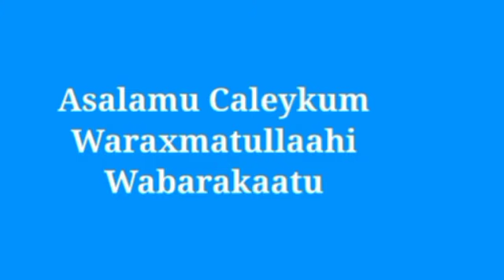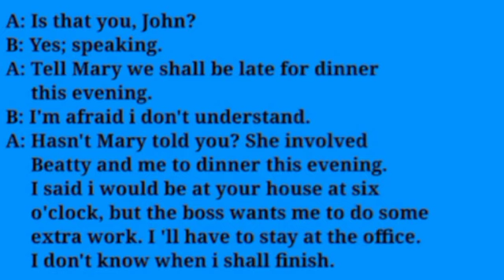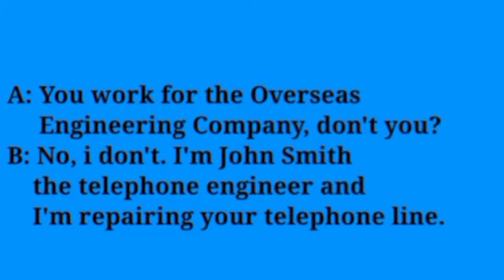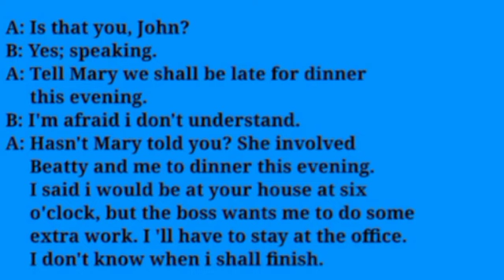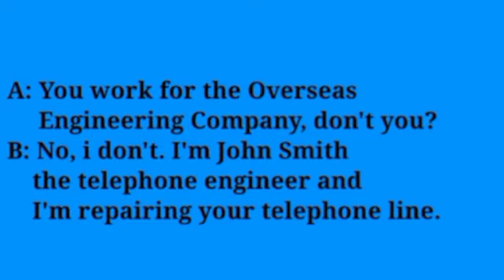Ku baro English ka Af-Somali. An interesting chit-chat scitillating one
Ku baro English ka Af-Somali insha Allah. An English course allocated for the education loving people. Very important and useful conversation. A scitillating cht-chat.
Welcome back to English with Sosman Official Channel